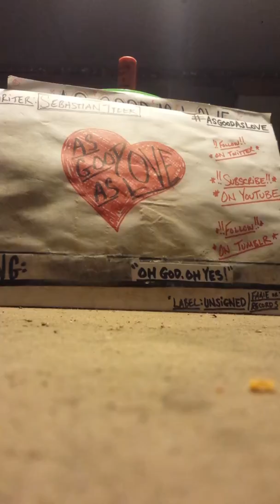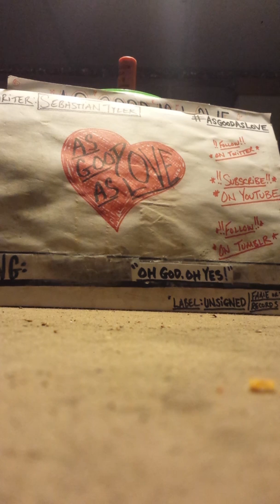AsGoodAsLove- "Oh God.Oh Yes!"(demo)